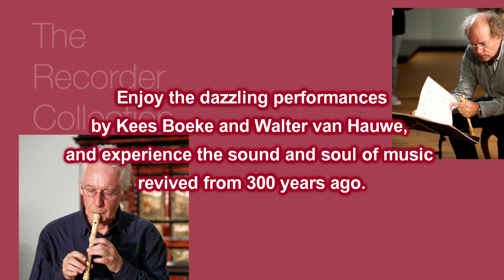DVD『The Recorder Collection of Frans Brüggen』Trailer (Zen-On)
DVD
Sound and Soul
The Recorder Collection of Frans Brüggen

Remarkable videos capturing the beautiful sounds of 17 historical masterpieces.
Enjoy the dazzling performances by Kees Boeke and Walter van Hauwe, and experience the sound and soul of music revived from 300 years ago.

Performance by Kees Boeke and Walter van Hauwe / Film by Daniël Brüggen
Commentary booklet by Fumitaka Saito
PAL format: ZD-985253 / NTSC format: ZD-985252